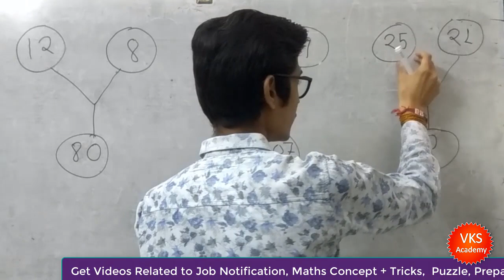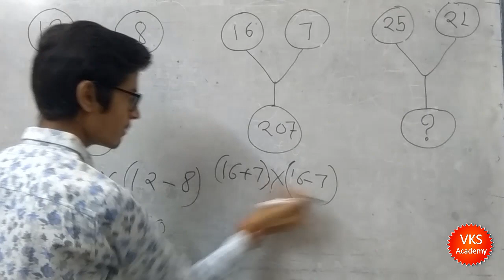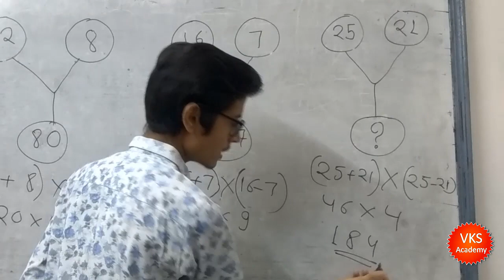Maths Puzzle in Hindi | Puzzle Maths Tricks in Hindi | Tricky Maths Puzzles |Maths Puzzle vks Part 6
In this video we will discuss Maths Puzzle Tricks. Find the logic from the given numbers and find the missing numbers or what will be number at place of Question mark.

Friends this Tricky maths puzzles are very helpful for every one to testing of mind and this are very uniques and interesting Puzzles with answer in Hindi.

This is part 6 of Maths Puzzle Series .

Maths Puzzle in Hindi | Puzzle Maths Tricks in Hindi | Maths Puzzle vks | Maths Puzzles with Answers | tricky maths puzzle | unique maths puzzles General Mental Ability Problem for IAS, UPPSC, MPPSC, TNPSC, CAT, Bank PO and other aptitude tests.

Trick to solve one type of Railways, SSC, IBPS, RRB all competitive exam question. Learn tricks to find logic between numbers written.

So, IF you are watching our videos for the first time then don’t forget to subscribe our channel and also don't forget to click on Bell icon for future Videos Notifications.

Keep Learning!!

maths puzzles in hindi,
maths puzzles with answers in tamil,
tricky maths puzzles with answers for class 10,
tricky maths puzzles with answers in hindi,
maths tricky puzzles with solutions,
maths puzzles tricks,
maths puzzles and tricks with answers,
math puzzle tricks with answer,
math puzzle in hindi,
math puzzle in hindi with answer,
math puzzle in Marathi,
math puzzle in Bengali,
math puzzle with answer,
math puzzle with solution,
math puzzle with solution and answer,
math puzzle with answer in hindi,
math puzzle with question and answer,
math puzzle with matchstick,
math puzzle with ans,
maths puzzle,
maths puzzle in hindi,
maths number puzzle,
maths puzzle questions,
puzzle in maths,
tricky maths puzzles,
tricky puzzles,
number pattern,
maths trick,
puzzle number prediction,
puzzle solution,
number prediction trick,
maths puzzle in competitive exams,
learn maths,
puzzles in hindi,
number pattern in hindi,
maths trick in hindi,
maths puzzle and number pattern,
puzzle tricks,
maths magic puzzle,
number pattern puzzle,
tricky puzzle for competition,
maths square puzzle,
maths number prediction number prediction,
number prediction magic trick,
number prediction game,
number guessing,
number guessing game,
number guessing magic trick,
maths trick magic,
maths trick for matrix,
maths short tricks,
matrix number prediction trick,
matrix number prediction
maths trick
how to solve number patterns puzzles,
math trick puzzle hindi,
mathstrick,
number puzzle and patterns,
puzzle in hindi,
maths puzzle vks academy,
maths puzzle with answer,
maths riddles in hindi,
maths number prediction,
matrix,
maths matrix,
number prediction,
number guessing challenge,
number guessing magic,
maths magic trick for matrix,
matrix number guessing trick,
different maths tricks,
matrix number maths tricks,
matrix number prediction,
maths trick,